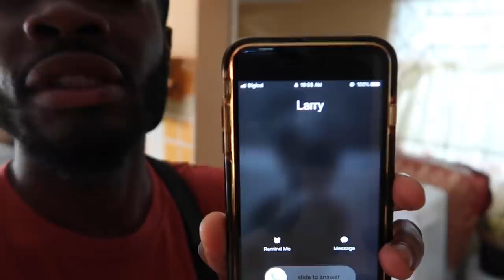JAMAICA? EVERYTHING IS NICE... | VLOG #18 | GaampTv